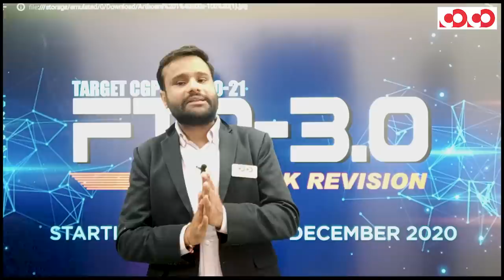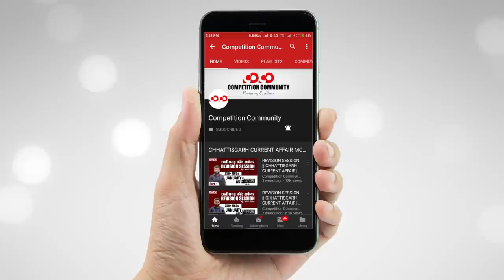FTR - Fast Track Revision 3.0 |Starting from 15th of Dec,2020 | Target CGPSC Pre 2020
Features of FTR-3.0 | Target CGPSC Pre 2020

👉 FTR-3.0 Starting from 15th of Dec,2020

👉 45+ Days

👉 Complete Syllabus

👉 90+ Videos

👉 PDF Available

CGPSC Mains Test Series 2020